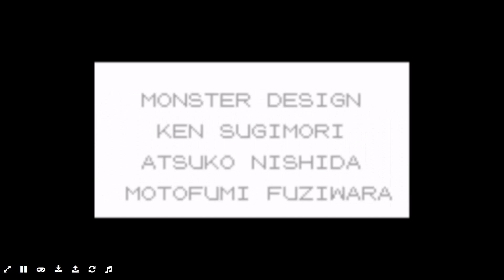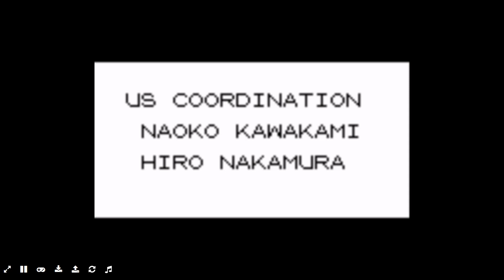Pokemon Blue: The Hall of Fame 18/26